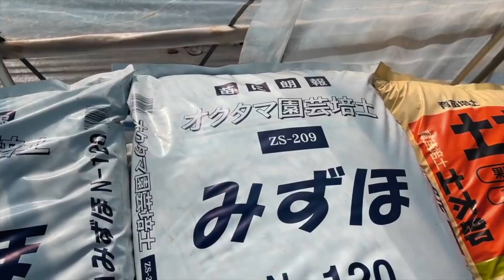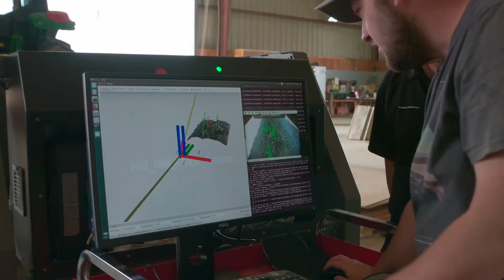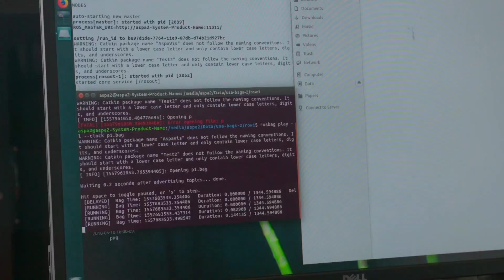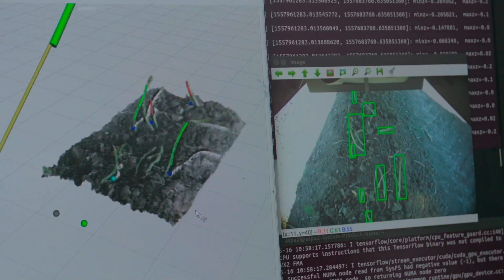芦笋种植：种植1次吃10几年，没有光照居然贵数倍！